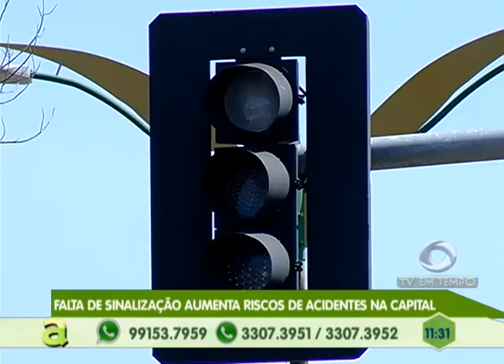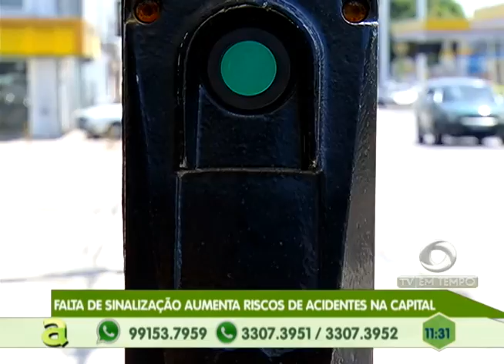Falta de sinalização aumenta risco de acidente em Manaus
02º BLOCO AGORA 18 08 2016 - Falta de sinalização aumenta risco de acidente em Manaus